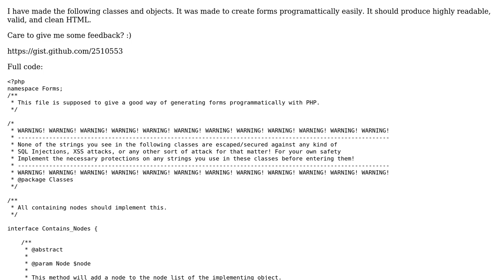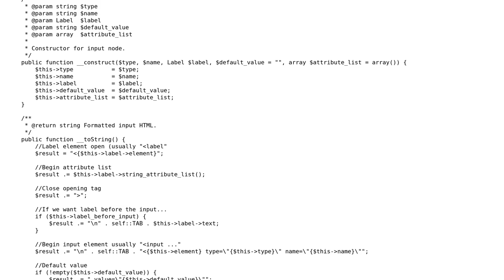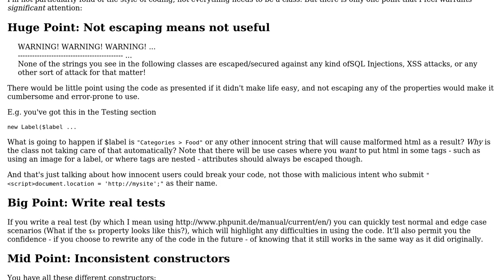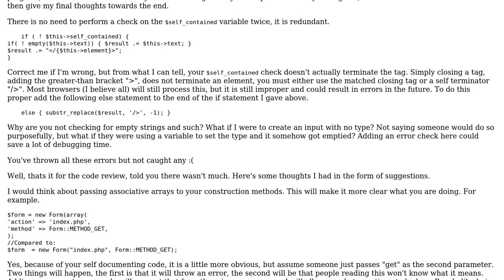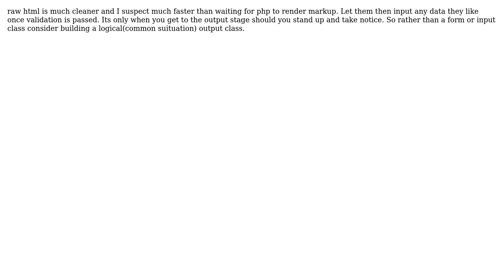PHP Form generator class (3 Solutions!!)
PHP Form generator class

With thanks & praise to God, and with thanks to the many people who have made this project possible! | Content (except music & images) licensed under CC BY-SA | Music | Images & others | With thanks to user Philip user mseancole user Madara's Ghost user BenMorel user AD7six and the Stack Exchange Network Trademarks are property of their respective owners. You are responsible for your own actions.